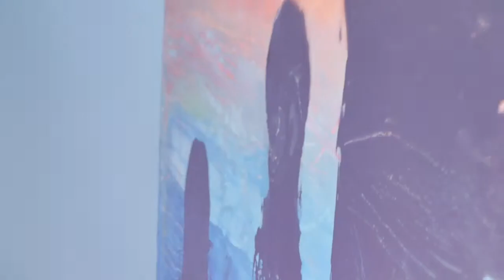TBSL ref. incomplete